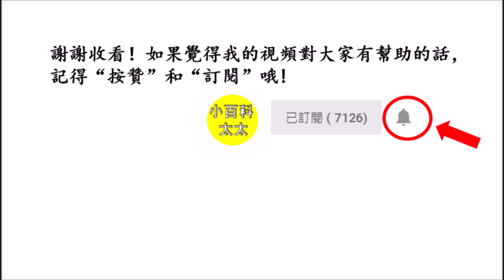這水果每天吃3顆，補鈣竟勝過10杯牛奶，增加骨密度，預防骨質疏松！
Hello,大家好，歡迎收看“小百科太太”。說到補鈣，人們常常想到老年人。但除了老年人以外，處于更年期的婦女、青少年以及孕婦都需要注意補鈣。尤其是中老年人，隨著年齡的增長，身體的各個機能也開始下降，尤其新陳代謝會變慢，這個時候體內的鈣質就會流失，容易出現骨質疏松的症狀。很多人都會靠喝牛奶和吃鈣片補鈣。其實很多食物都有滿滿的鈣，有些食物甚至比牛奶的鈣含量更高，堅持吃能起到補鈣的作用。今天要跟大家介紹的這個高鈣水果就是這個黑橄榄(buah dabai)。黑橄榄(buah dabai)的原生地是在馬來西亞。黑橄榄的鈣含量很高，且易被人體吸收。黑橄榄提取的油脂中含有大量的微量元素鈣，這種鈣易于人體吸收和利用，平時人們食用以後能起到良好的補鈣作用，可以提高骨密度，預防骨質疏松。